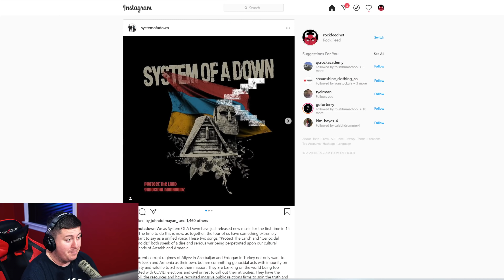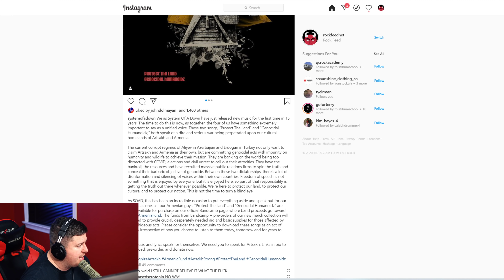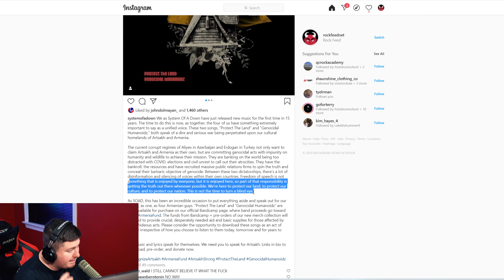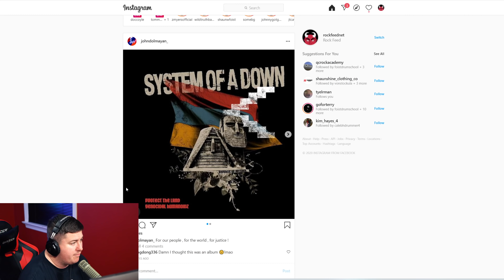SYSTEM OF A DOWN IS BACK!!!! [TWO NEW SONGS]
System of a Down is back, releasing their first new music in fifteen years. System of a Down's new songs are Genocidal Humanoidz and Protect The Land.

Support System of a Down's efforts to raise funds for the Armenia Fund